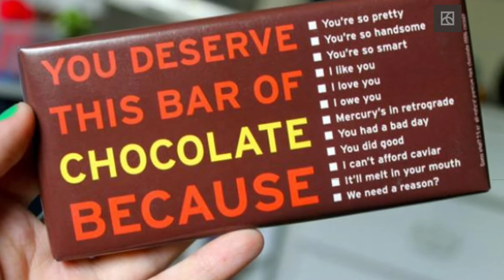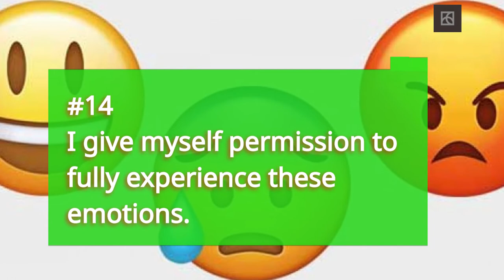17 Life Changing Quotes That Will Transform the Way You Live! Inspirational and motivational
17 Life Changing Quotes That will Transform the Way You Live!

In this video, I uploaded the motivational quotes to inspire yourself.

You can significantly improve your life by thinking positively, having a great mindset, and setting new goals.
How you think and feel about yourself determines everything that happens to you!
Often, we have tons of great ideas in our minds, but we need more time to implement them. We are designed to do something other than get started with doing what we need to do.
When you struggle, it is hard to change. Having some quotes handy to inspire you to get started is really beneficial.
We shouldn't underestimate the motivational power within the lines of wise words.
Inspirational quotes and motivational sayings have an amazing ability to change the way you feel.
The motivational quotes series will help you get back up and face challenges with a great mindset and total energy.
Today we picked the best one from our ultimate list of powerful quotes.
You can find famous quotes and some classic words of advice, but it will help your life enormously. You are the only person to change your thinking, and you change your life.
By referencing this motivational quote, you will quickly stand up and start a new life.

If you want to improve your life, this is another way to do it.